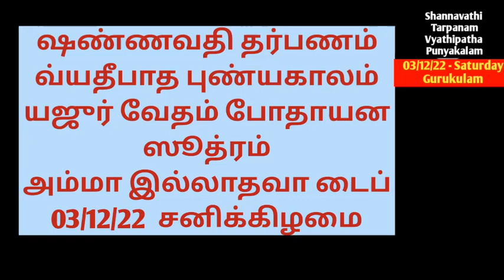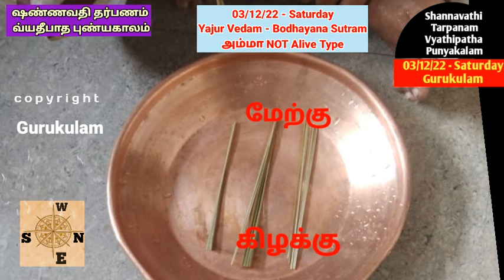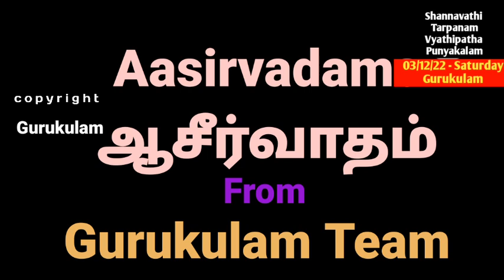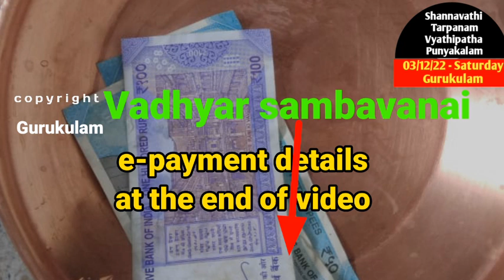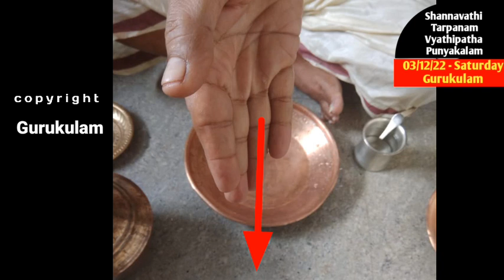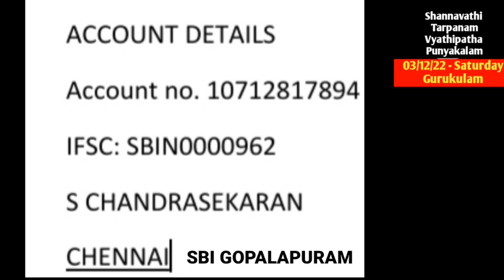Shannavathi Tarpanam Vyathipadha Punyakalam Yajur Vedam Bodhayana Sutram Amma NOT Alive 03/12/22 Sat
Shannavathi Tharpanam (96 Tarpanam in a Year)  Vyathipadha  puniyakala tharpanam  on 03/12/22 Saturday.  Those who are belonging to Yajur vedam Bodhayana Sutram  and whose mother is NOT Alive can follow this video.
2. Yajur Vedam Bodhayana Sutram (2 Types)
Net Tr:
S. chandrasekaran
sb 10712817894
IFSC: SBIN0000962
SBI GOPALAPURAM
Aasirvadams.
Sri gurubyonamaha.
Gurukulam Chandrasekaran.